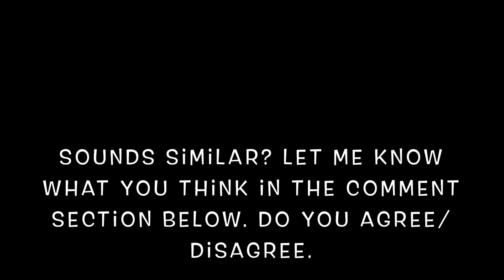Marvel vs MCU **Was that black marvel ? Falcon & The Winter Soldier ep.5//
Falcon & The Winter Soldier ep.5

Was it "black marvel" that was shown in episode 5 of falcon and the winter soldier series, was it just coincidence ? or
Was it a variation of a captain America ?

This video will be showing the similarities in characters and the different approach marvel in animation and MCU has taken to reveal this character.